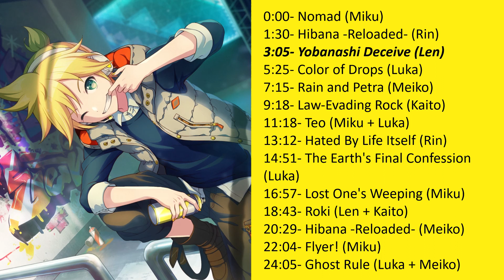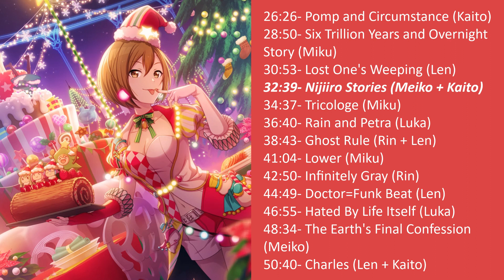All Virtual Singers Alternate Vocals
Timestamps:
0:00 - Nomad (Miku)
1:30 - Hibana -Reloaded- (Rin)
3:05 - Yobanashi Deceive (Len)
5:25 - Color of Drops (Luka)
7:15 - Rain and Petra (Meiko)
9:18 - Law-Evading Rock (Kaito)
11:18 - Teo (Miku + Luka)
13:12 - Hated By Life Itself (Rin)
14:51 - The Earth's Final Confession (Luka)
16:57 - Lost One's Weeping (Miku)
18:43 - Roki (Len + Kaito)
20:29 - Hibana -Reloaded- (Meiko)
22:04 - Flyer! (Miku)
24:05 - Ghost Rule (Luka + Meiko)
26:26 - Pomp and Circumstance (Kaito)
28:50 - Six Trillion Years and Overnight Story (Miku)
30:53 - Lost One's Weeping (Len)
32:39 - Nijiiro Stories (Meiko + Kaito)
34:37 - Tricologe (Miku)
36:40 - Rain and Petra (Luka)
38:43 - Ghost Rule (Rin + Len)
41:04 - Lower (Miku)
42:50 - Infinitely Gray (Rin)
44:49 - Doctor=Funk Beat (Len)
46:55 - Hated By Life Itself (Luka)
48:34 - The Earth's Final Confession (Meiko)
50:40 - Charles (Len + Kaito)